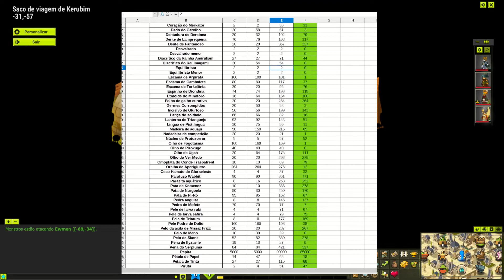[Dofus] Aproveitando a economia do Almanax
Quantos milhões de Kamas será que dá pra economizar nesse dia? :P

Data: 08/08/2022
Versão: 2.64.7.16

Um imenso agradecimento à Portevent pela ajuda na miniatura/animação.

♫ Flavour - Wataboi ♫
♫ Where the light is - lemonmusicstudio ♫

TIMESTAMPS
00:00 Introdução
02:46 Equipamentos
04:54 Consumíveis
07:36 Runas
08:39 Outros
08:53 Final